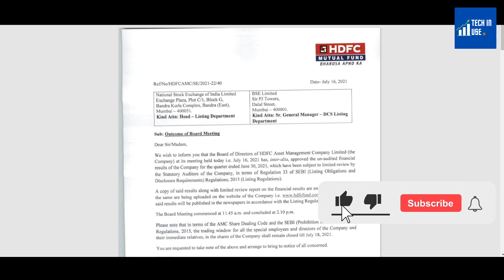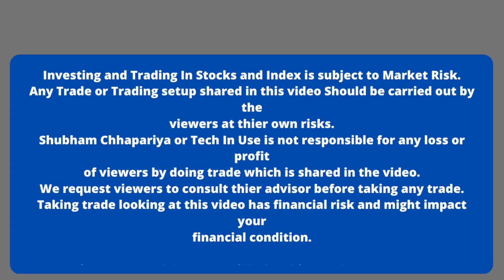HDFC AMC Q1 Result 2022, HDFC AMC Stock News Today, HDFC AMC Q1 results 2021